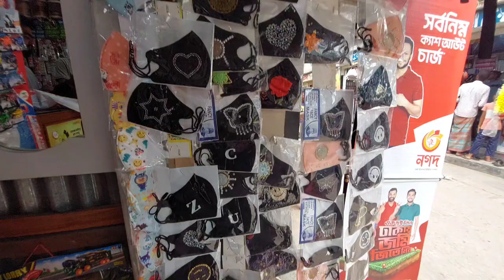এত বাজার কেন করেছিলাম 😥😥😥১ঘন্টায় 🚀🚀🚀Runavlog🚀🚀🚀